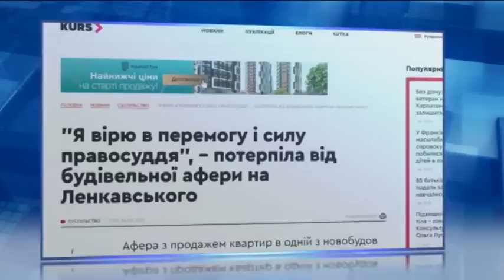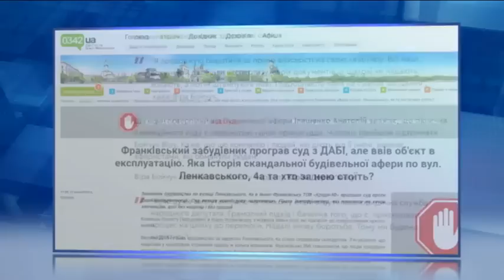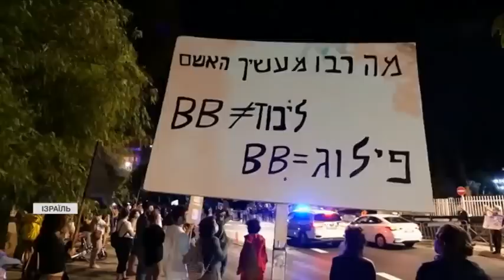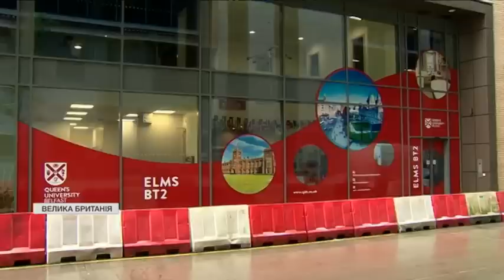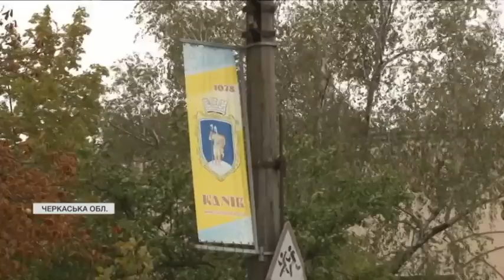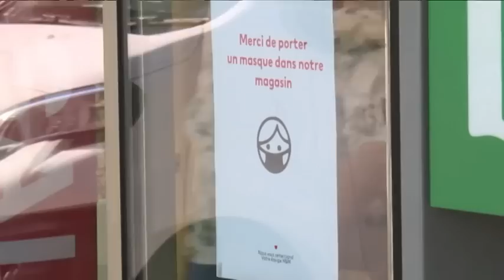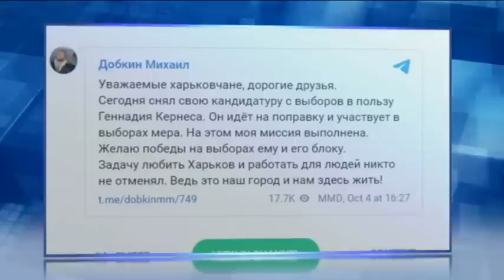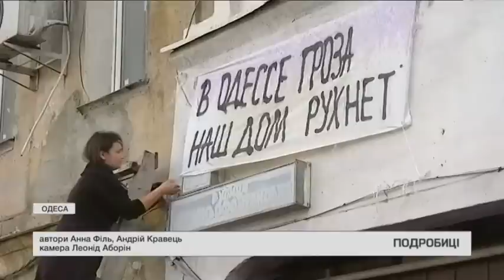Подробности, выпуск за 5 октября 2020 года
Дивіться у випуску: Автотроща у столиці: чому водій маршрутки не зупинився? Протести в Білорусі: люди мітингують на підтримку політв’язнів.Канів у "червоній зоні": чим загрожує місту продовження карантину